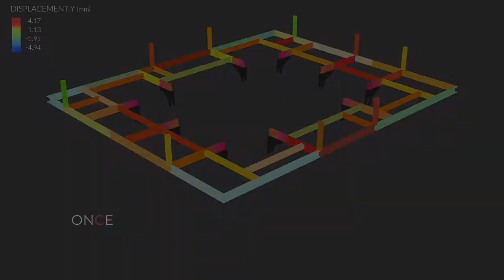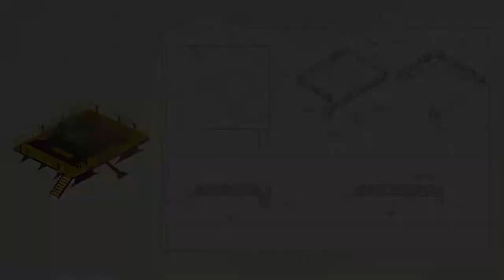Offshore Structures FusionEngineering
Design of offshore structure begins with design tailored to vessel structure and optimized for mobilization time. Every project has specific requirement, according to that stowage plans are prepared. Once Detailed engineering is completed, fabrication drawing are prepared.